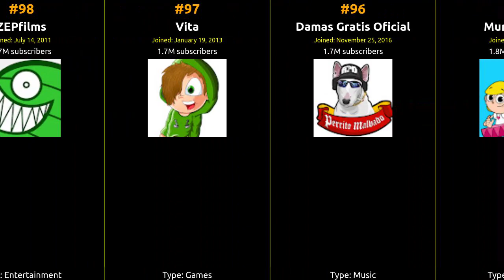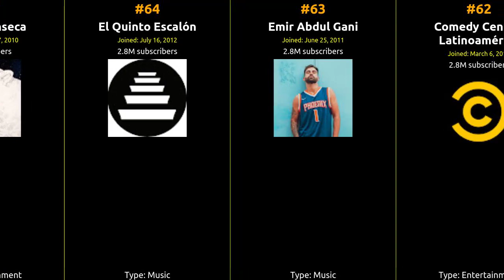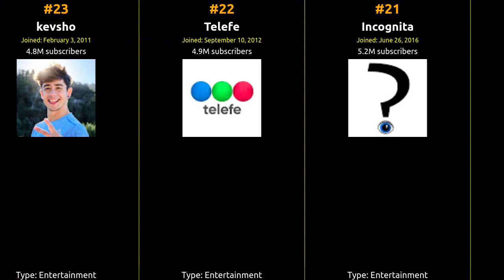🇦🇷 🇦🇷 🇦🇷 Top 99 YouTubers in Argentina in 2021 🇦🇷 🇦🇷 🇦🇷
From viral hits to incredible content, join us on this journey to celebrate the top creator who captured the hearts of Argentina and beyond!

1 El Reino Infantil
2 La Granja de Zenón
3 TheDonato
4 DrossRotzank
5 Disney
6 Paulo Londra
7 RobleisIUTU
8 El Reino a Jugar
9 eltrece
10 Lyna
11 El Payaso Plim Plim
12 Bizarrap
13 Alejo Igoa
14 YAO
15 TINI
16 Te lo resumo
17 MUEVA Records
18 VIRAL
19 Fran MG
20 EL DEMENTE
21 Incognita
22 Telefe
23 kevsho
24 Lucas Castel :D
25 Duki
26 EPIC MUSIC
27 Discovery Kids
28 TheHectorino
29 Trueno Oficial
30 Dread Mar I - Oficial
31 El Reino Series
32 Discovery Home & Health
33 PedritoVM
34 KHEA
35 ThiagoIUTU
36 LIT killah
37 WOS DS3
38 Lyna Vlogs
39 Coscu
40 Disney Studios LA
41 Bebe Milo
42 Vida Salud y Bienestar
43 Discovery Channel
44 NewTrollWsp
45 Mica Suarez
46 Oracion Poderosa
47 Angie Velasco
48 MTVLA
49 DJ ALEX
50 Lionel Ferro
51 Tutoriales Belen
52 Marvel HQ LA
53 Tus Clases De Guitarra
54 CumbiaTube
55 Paulina Cocina
56 Los Vlogs de Dross
57 RobleisJAJA
58 Dai Hernández
59 Ian Lucas
60 Maria Becerra
61 DeiGamer
62 Comedy Central Latinoamérica
63 Emir Abdul Gani
64 El Quinto Escalón
65 Gonzaa Fonseca
66 Julian Abdala
67 Romi
68 JulianSerrano7
69 PopArt Discos
70 Sergio Agüero Oficial
71 Canciones del Zoo
72 JugandoConNatalia
73 JAVI AYUL
74 Pato Horneado
75 ESPN Fans
76 Magic de Mati Spano en TIKTOK
77 Mariano Bondar
78 NICO VILLA
79 Televisión Pública
80 MYA
81 Nico Voutrinas
82 Lyna Vallejos
83 ori de mier
84 Candela Diaz
85 Locos X el Asado
86 Canciones Infantiles - LooLoo
87 Maria Becerra Music
88 Leoncito Alado
89 Elchuiucal
90 PapoMC
91 Me Llamo Dani
92 Emiliano Ferrari Villalobo
93 Los Displicentes
94 Markito Navaja
95 Mundo Kuku
96 Damas Gratis Oficial
97 Vita
98 ZEPfilms
99 Luciano Pereyra

          Free No Copyright Mus...